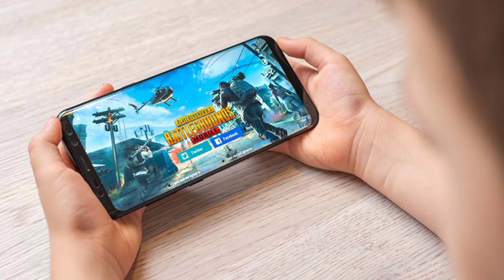Watch this video before playing PUBG Mobile in India | Stop Playing Pubg Mobile | Jayant Technical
In this Video I am going to show you about playing PUbG mobile in india after ban!!
Is it Illegal?? All doubts will be cleared in this video!!!

I hope you understood all the things in the video!

PUBG
pubg
pubg Mobile
pubg Mobile kr download
Is it safe to play pubg Mobile in india
can we play pubg Mobile in india after ban

LINKS :-